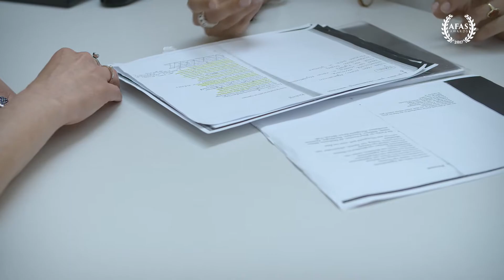Onderwijsgroep Tilburg - AFAS Awards 2017 - Onderwijs